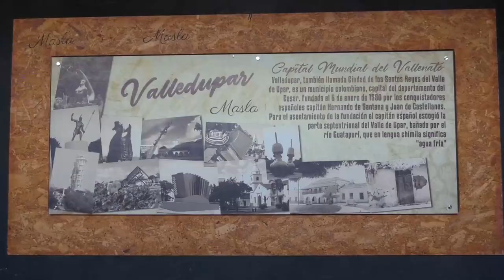JOSÉ VILLAFAÑE PRIMER INDÍGENA CORONADO COMO REY VALLENATO